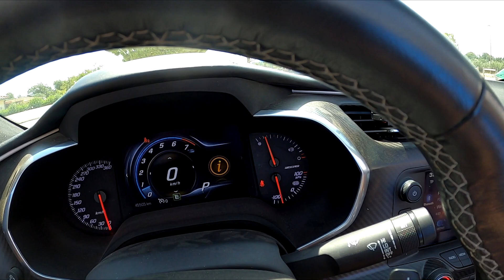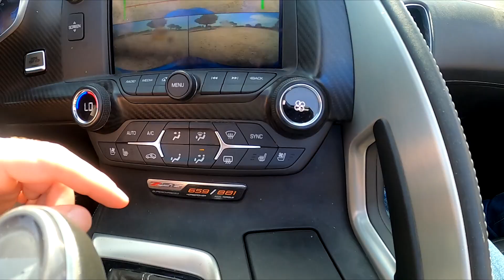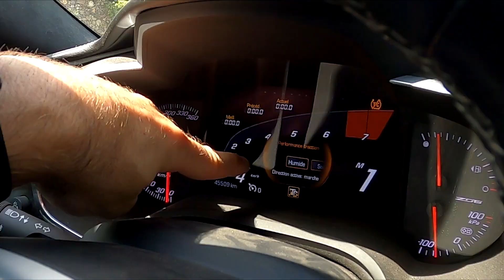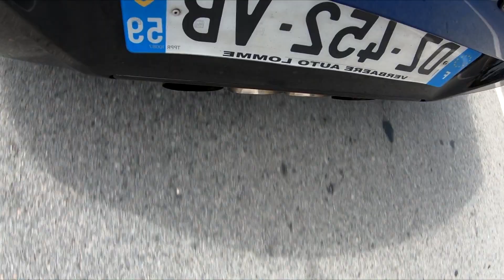UNE CORVETTE DE 660 CHEVAUX D'ORIGINE 😈🔥 ! (Je n'ai pas du tout ASSUMÉ...😰)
Présentation d'une corvette C7 Z06 de 660 chevaux d'origine,
Un V8 compresseur monstrueux !